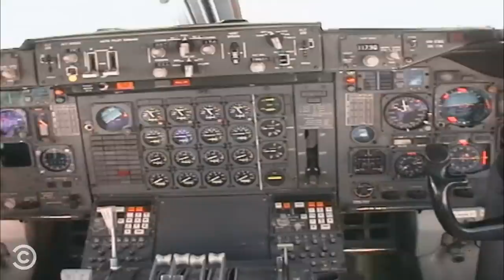Daniel Songer - Web Redemption - Tosh.0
On Comedians in Coach Getting Complementary Beverages, Daniel gets to know Daniel Songer, an entertainer who has posted about 60 hours of his own stand-up on YouTube.